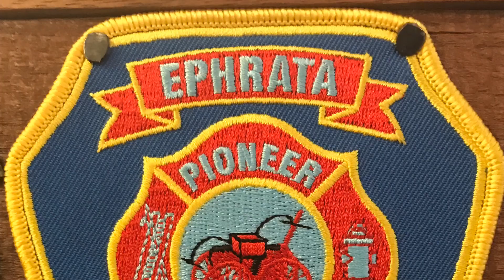Ephrata Pioneer Fire Company NEW Engine 15-1 Responding 6/26/19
Ephrata Pioneer Fire Company Engine 15-1 Responding in Ephrata Borough to an Accident with entrapment in Akron Borough, Lancaster County PA.